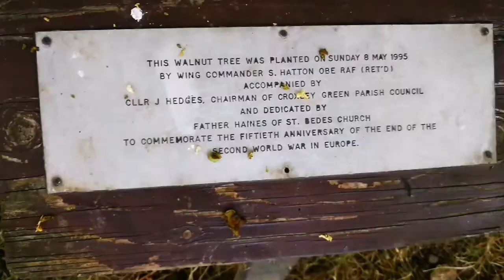Growing Walnuts In The UK/ How It Looks Like In Early August/ Organic Fruit Orchard